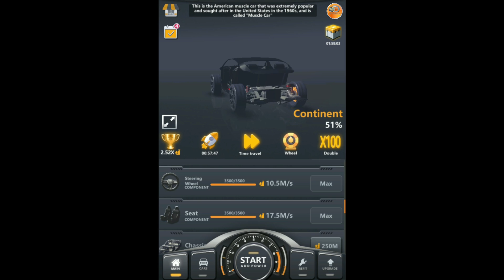Idle Assemble Car! MAX LEVEL CAR EVOLUTION in Idle Assemble Car